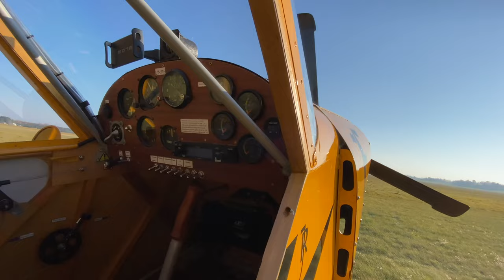Штопор без парашюта не делаем. Деревянный планер BRO 9 Ziogas на минимальной скорости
Деревянный планер BRO 9 Zegas. Крепкий и надежный планер для обучения. Конструктивные особенности (геометрическая и аэродинамическая крутка) делают его необычайно устойчивым по срыву в штопор. Планер категорически не хочет этого делать, а переходит в кратковременное паращютирование с яркой тенденцией к разгону. Очень безопасный и приятный планер. Спасибо моим литовским друзьям за чудесный летный день.
0:00 Интро
0:48 Предполетный осмотр
1:28 Очень крепкий планер
2:55 Посадка Томаса
3:35 Ветеран АН 2
3:54 Бенас над лесом
5:16 Бенас о планере BRO 9 Zegas
6:52 Очень смелый пилот
7:39 Чем прекрасен BRO 9 Zegas
8:51 Как построить Самолет на кухне
10:45 Моя очередь лететь
12:42 Малые скорости на BRO 9 Zegas
15:20 Точная посадка
16:46 Мои впечатления от планера
17:57 В следующей серии
Нас можно поддержать добрым словом и добрым делом :)
Игорь Волков.